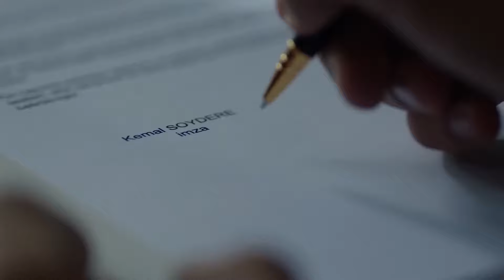Emir Kozcuoğlu'nun Lafı Tekrarlatılmaz - Kara Sevda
Emir'in planları işliyor. - KARANLIKLAR
 SEVDAYA DAHİL #13

Dizinin Konusu:

Kemal ve Nihan’ın Aşkı Başlıyor!

Dar gelirli bir ailenin umutlarını bağladığı oğlu Kemal, mucizelere inanmaz. Ama bir gün, kendini en büyük mucizenin içinde bulur. Aşkın içinde.
İhtişamlı bir hayatın içine doğan Nihan, kendini hiçbir zaman o hayata ait hissetmez. Ve bir gün, kendi dünyasından olabildiğince uzak birine aşık olur. Kemal'e.

Birbirlerine son derece uzak hayatlar yaşayan Nihan ve Kemal, bu mucizevi aşkta birleşirler, denk olurlar. Birbirlerine sonsuzluk yemini ettiklerinde ise, hayatın böyle bir denkliğe izin vermediğini, ikisi de acı bir şekilde öğrenirler. Bir gecede değişen hayatları, Kemal'i uzaklara, Zonguldak'a savurur. Nihan'ı ise, yaptığı bir seçimin kollarına.
Yıllar sonra bir maden kazası, Kemal'in önüne bir sınav gibi iki yol koyacak. Yıllardır kaçtığı her şeyden saklanmaya devam mı edecek, yoksa geri dönüp kaybettiklerinin üzerine mi gidecek? Kemal bu iki yoldan birini seçtiğinde, Nihan'la arasındaki uçurum kapanacak, şartlar eşitlenecek ve kurulu dengeler yerinden oynayacak. Kemal'in en büyük sınavı, o seçimi yaptığı gün başlayacak. O günden sonra bir seçim, bir kara sevdaya bedel olacak...

Yapım: Ay Yapım
Yönetmen: Hilal Saral
Senaryo: Anıl Eke & Özlem Yılmaz & Burcu Görgün

Oyuncu Kadrosu:
Kemal: Burak Özçivit
Nihan: Neslihan Atagül
Emir: Kaan Urgancıoğlu
Leyla: Zerrin Tekindor
Önder: Kürşat Alnıaçık
Galip: Burak Sergen
Hüseyin: Orhan Güner
Vildan: Neşe Baykent
Ozan: Barış Alpaykut
Asu: Melisa Aslı Pamuk
Fehime: Zeyno Eracar
Zeynep: Hazal Filiz Köse
Tarık: Rüzgar Aksoy
Banu: Çağla Demir
Salih: Gökay Müftüoğlu
Yasemin: Nihan Aşıcı
Hakkı: Metin Coşkun